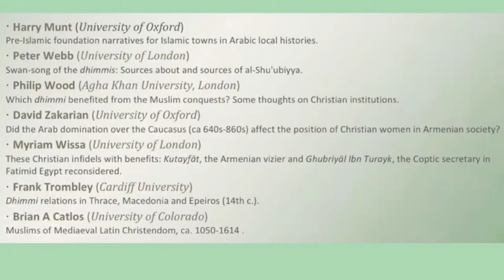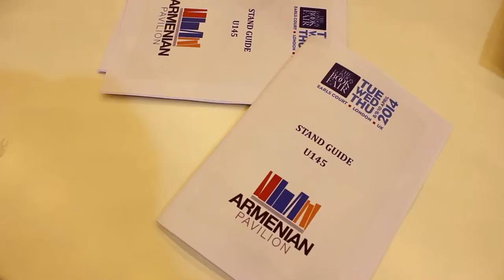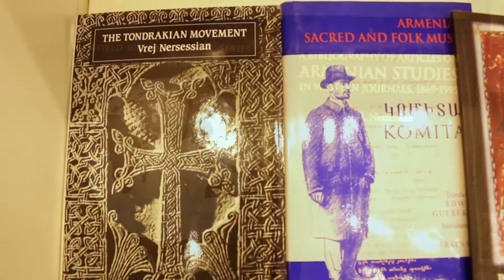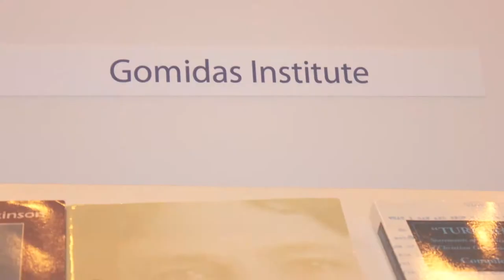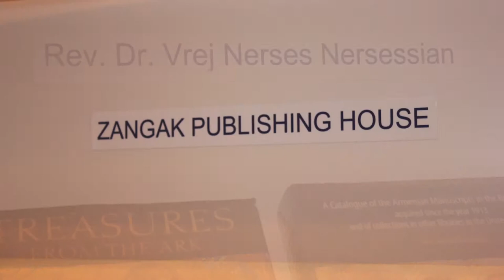The Armenian Institute Symposium & The London Book Fair